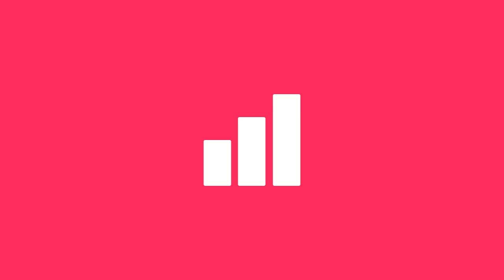#12 Psychedelics: MDMA, Telepathy, Magic Mushrooms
This was a rather spontaneous conversation. It just happened. Sit back and enjoy me question the crap out of Merign Ruis and his psychedelic experiences!

★★★ GUEST LINKS ★★★

★★★ OFFERS ★★★

★★★ PODCAST SUMMARY ★★★

The OnePercentShow is a series of unconventional conversations with authors, athletes, millionaires, world-class experts, and open-minded friends of the show's host: Brandon Nankivell.

He started the podcast when he began realizing everything he had been taught growing up was hogwash. He draws inspiration from Joe Rogan, Tim Ferriss, and James Altucher.

Episodes are released twice a week on Monday and Thursday mornings (Australian Central Standard Time).